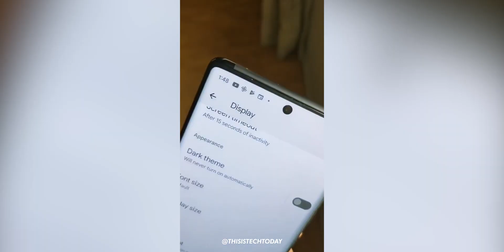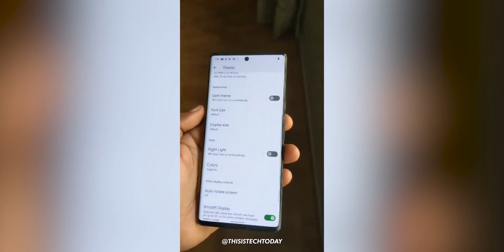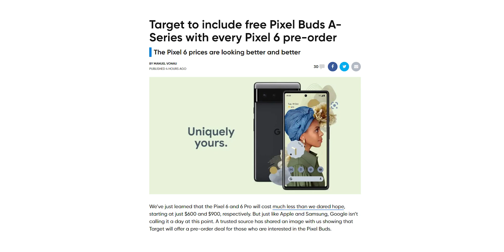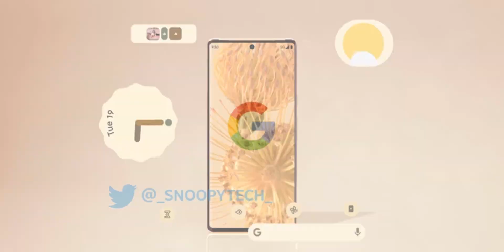Google Pixel 6 Pro - GREAT NEWS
Google Pixel 6 and Pixel 6 Pro will be revealed today by Google through a dedicated launch event but we already have the US pricing information about the Pixel 6 and Pixel 6 Pro which offer some incredible news. We also have information about the pre-order deals we're getting with the Pixel 6 and Pixel 6 Pro. Google will likely start selling the Pixel 6 to consumers in stores from October 29th onwards.